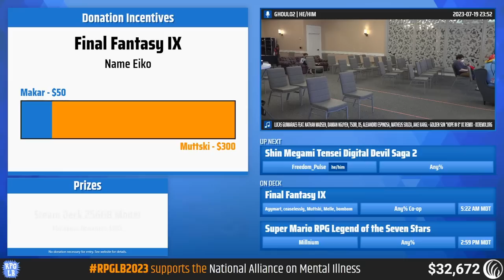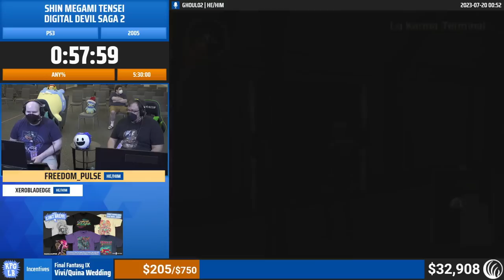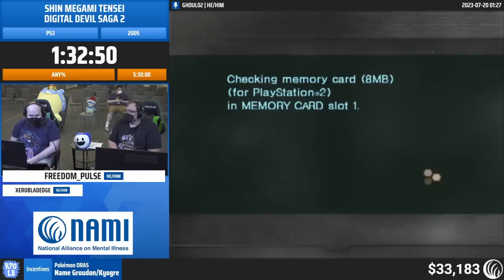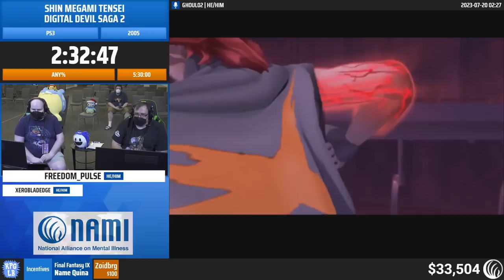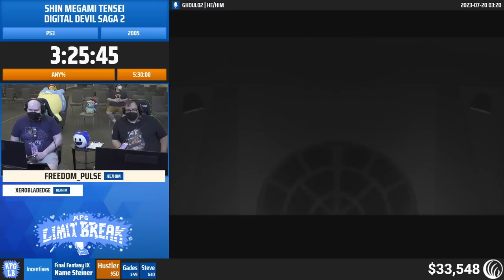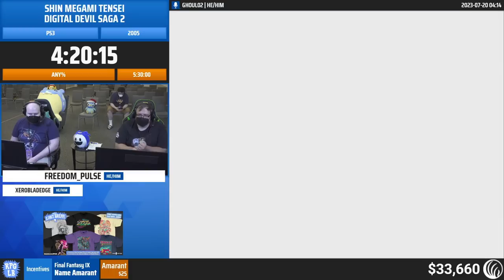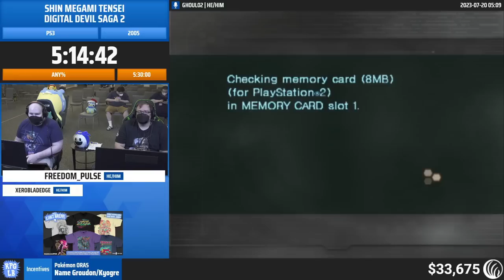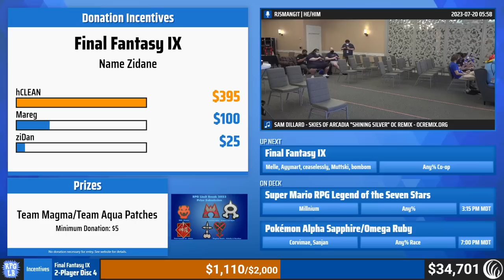Shin Megami Tensei: Digital Devil Saga 2 by Freedom_Pulse - RPG Limit Break 2023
Runner Introduction: 0:00
Any% Speedrun: 2:20

RPG Limit Break 2023 was an RPG charity speedrun marathon, held July 16-22, 2023 in Salt Lake City, UT, in support of the National Alliance on Mental Illness

All YouTube memberships and Super Thanks go towards supporting RPGLB event costs.

Game: Shin Megami Tensei: Digital Devil Saga 2
Category: Any%
Runner: Freedom_Pulse
Commentary: Xerobladedge